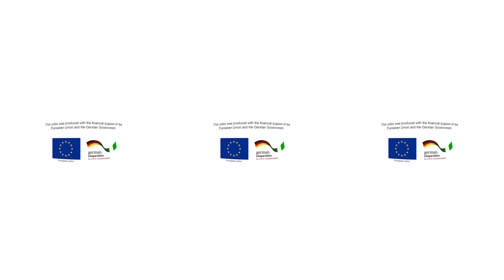360 ° video Solar Hybrid Mini Grid in Gbamu-Gbamu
Discover the Solar Hybrid Mini-Grid in Gbamu-Gbamu, Ogun State in Nigeria via this 360° video. Explore the power house of the 85 kW Mini-Grid, the village of Gbmau-Gbamu and find out how the residents benefit from the reliable and clean electricity provided by the Solar Hybrid Mini-Grid.

In Gbamu-Gbamu more than 2,500 people now enjoy 24-hour access to reliable electricity and save more than 1,000 Naira per household per day on fuel costs (Status: June 2020).

The Mini-Grid was built in 2017 by the private developer Rubitec Solar with financial support of the European Union and the German Government through the Nigerian Energy Support Programme (NESP), impemented by Deutsche Gesellschaft für Internationale Zusammenarbeit (GIZ).